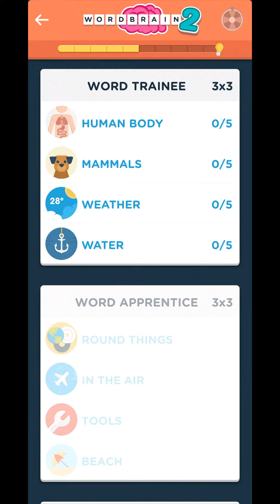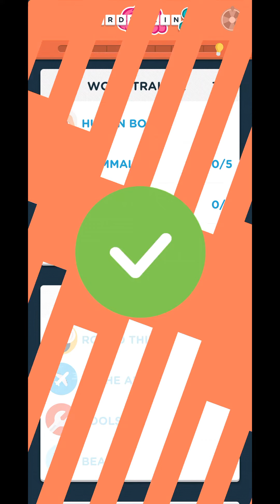WordBrain 2 (by MAG Interactive) - free offline words puzzle game for Android and iOS - gameplay.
Try WordBrain 2 - a spin-off of the popular WordBrain, with themed puzzles!

Find hidden words, swipe your finger over them, and see the puzzle collapse.

Complete the levels with themed puzzles and advance from being a simple Word Newbie to a Super Word Mastermind! The increasing level of difficulty, with themes ranging from Food to Space, will challenge even the toughest Brainiacs out there.

* 100+ unique Themes.
* 1130 brain twisting Levels.

We aren't promising it's going to be easy, but you'll have fun, and your brain will thank you for the workout!